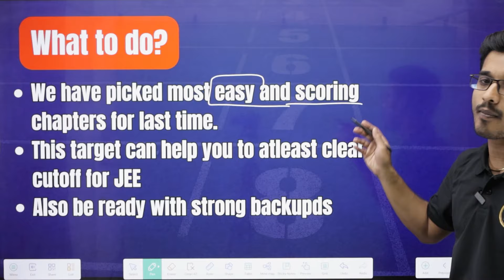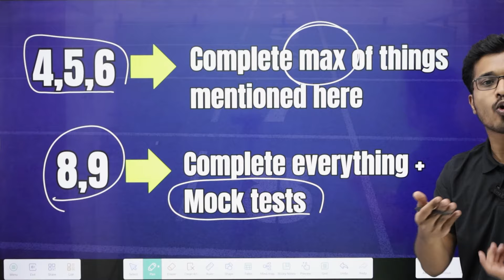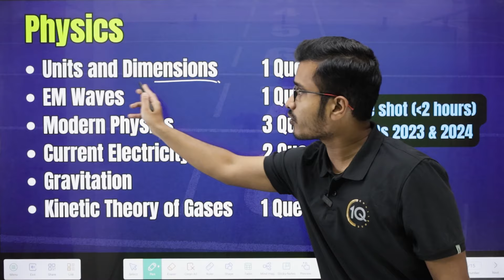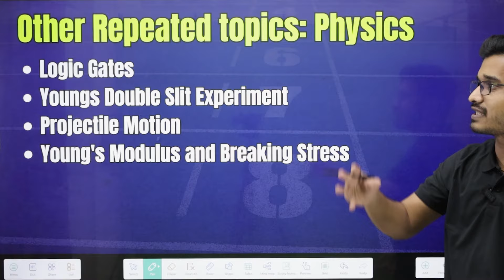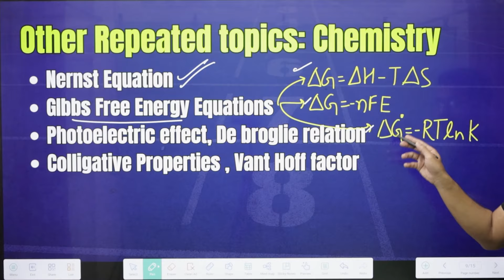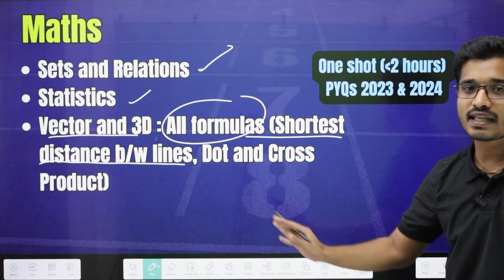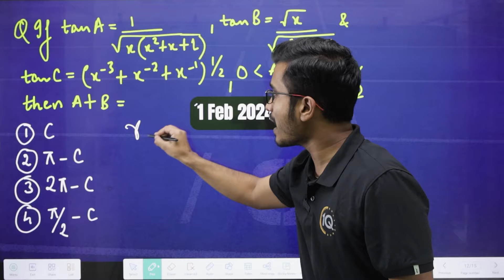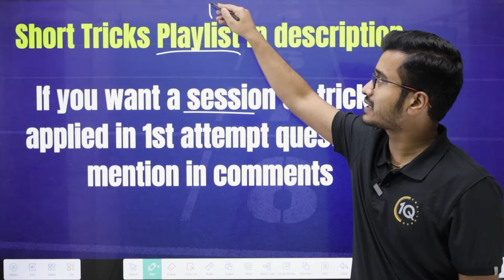JEE Mains 2024: 120+ Marks in Last 3 Days🔥Master Plan for Less Prepared Students | JEE 2024 April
Best Course for VITEEE 2024 is here i.e. VITEEE 2024 Saviour Batch
2) Under the courses click on JEE and the first course will be VITEEE Saviour Course.
3) Click on Add to Cart and go to view cart.
4) After this click on Pay Now.

2) Under the courses click on BITSAT and the first course will be BITSAT Crash course
3) Click on Add to Cart and go to view cart.
4) After this click on Pay Now.

for 200/- off on BITSAT 2024 Set of 20 Mock tests

for 500/- off the BITSAT LR and English Course (Batch-3)

for 500/- off the BITSAT LR and English Course (Non Hindi Speaking Students

 The most Efficient Course "JEE Mains Maths Smart Course" has been launched to boost your Maths percentile
Procedure for Enrollment in  JEE Mains Maths Smart Course
2) Under the courses click on JEE and the first course will be "JEE mains Maths smart course ".
4) After this click on Pay Now.

VITEEE 2024 Crash Course | VITEEE 2024 Mock tests | VITEEE 2024 Aptitude and English
vit slot booking 2024 | viteee slot booking 2024 | viteee slot booking date 2024
VIT Vellore Campus | VITEEE Preparation | VITEEE Preparation | VITEEE Exam Information | VITEEE Mock tests | VITEEE 2024 form fill up